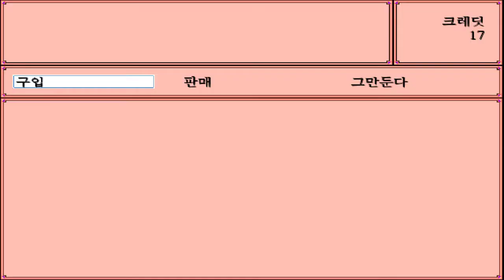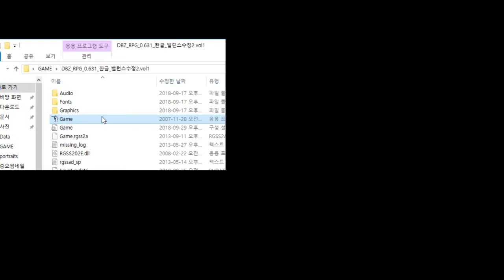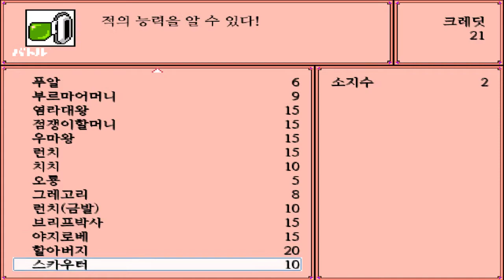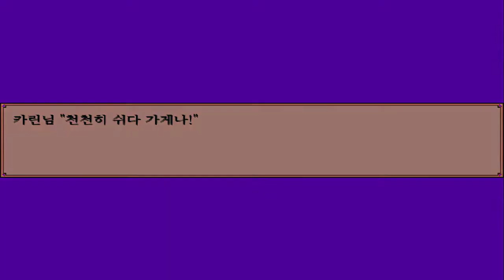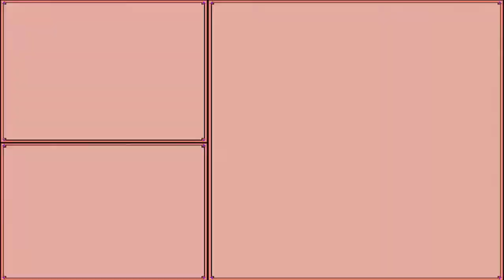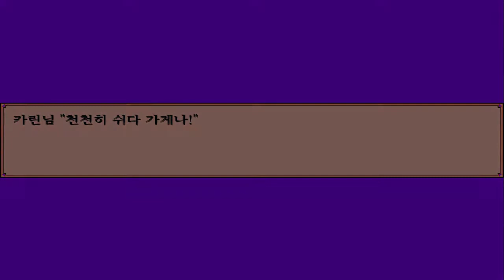3화 90년도 게임을 최신으로 리메이크한 감성돋는 게임 - 드래곤볼Z RPG (도바킴)